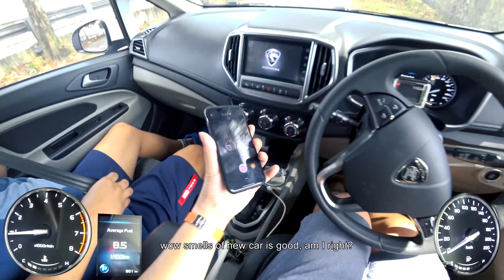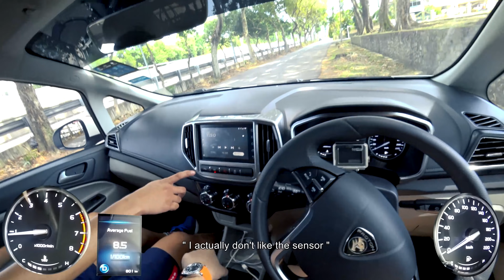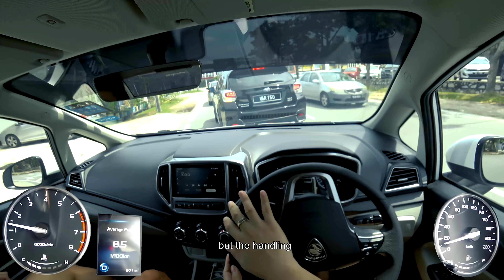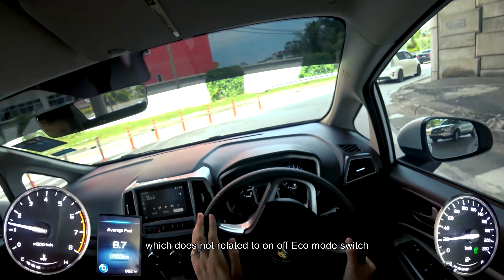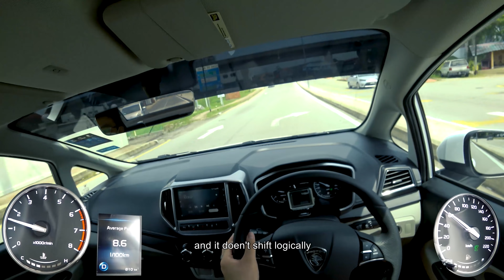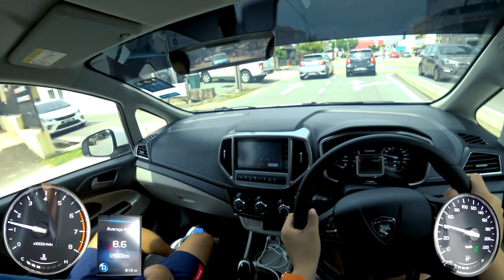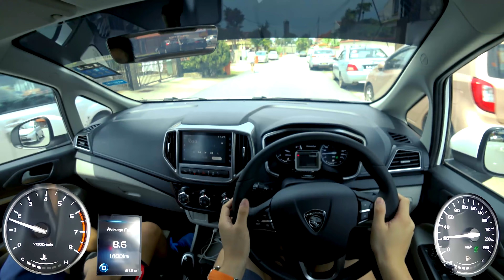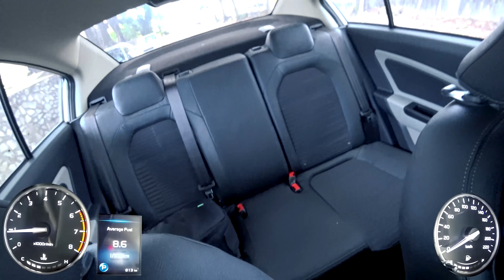Brother of Iriz | 2020 Proton Persona 1.6 Premium CVT | Malaysia POV [Test Drive]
▶ 1.6 litre VVT four-cylinder engine
▶ Punch CVT
▶ MacPherson strut front suspension, torsion beam rear
▶ Ventilated front disc brakes, rear drums
▶ ABS with EBD and brake assist
▶ Stability control
▶ Automatic headlights
▶ Keyless entry
▶ Six airbags (front, side, curtain)